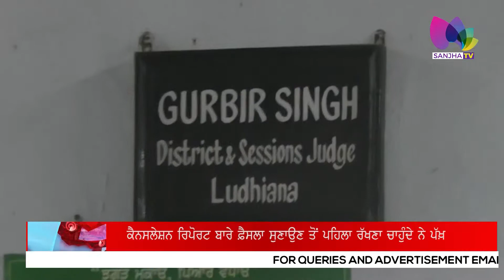ਸਾਬਕਾ ਐਸਐਸਪੀ ਲੁਧਿਆਣਾ ਕੰਵਲਜੀਤ ਸਿੰਘ ਸੰਧੂ ਪਹੁੰਚੇ ਅਦਾਲਤ